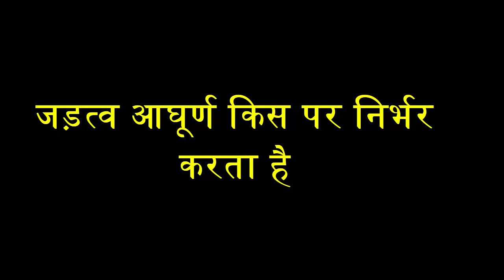जड़त्व आघूर्ण किस पर निर्भर करता है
thumbnail image
downloaded from -